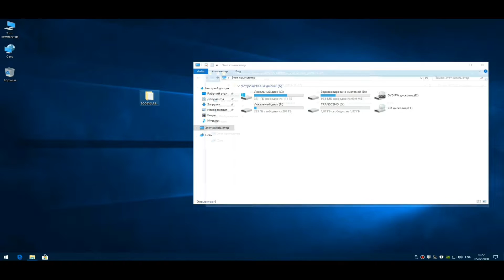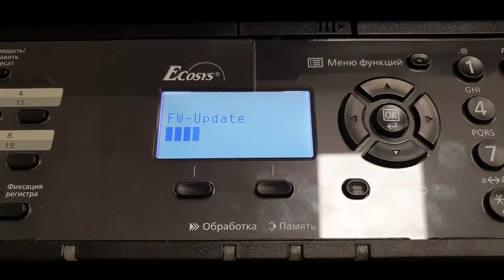Как прошить Kyocera m2040/2235/2635/2735dn?How to update firmware in Kyocera?